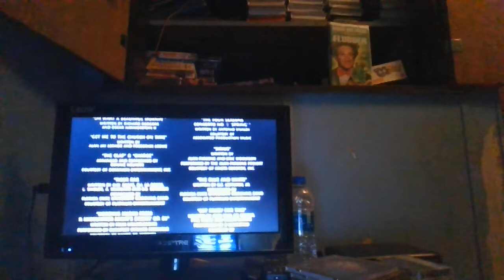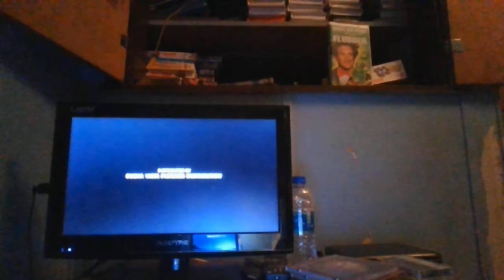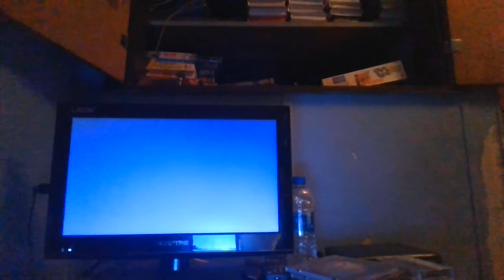Closing to Flubber 1998 VHS (Version #2)